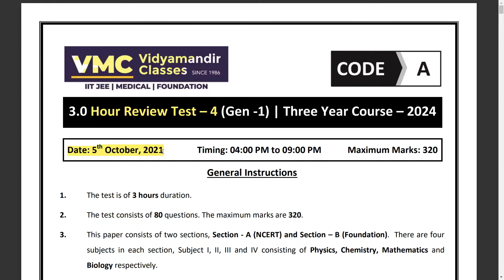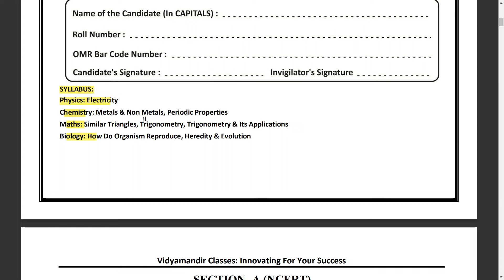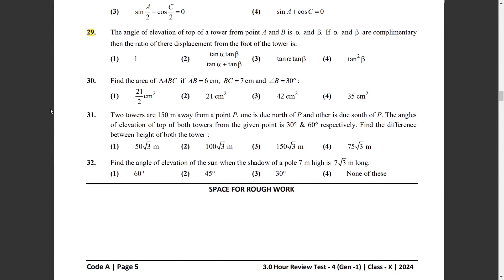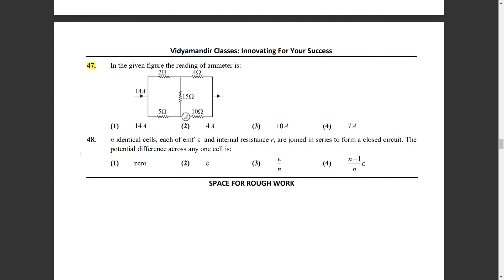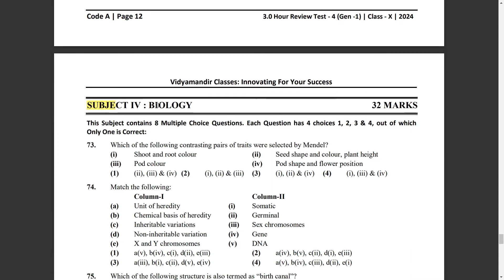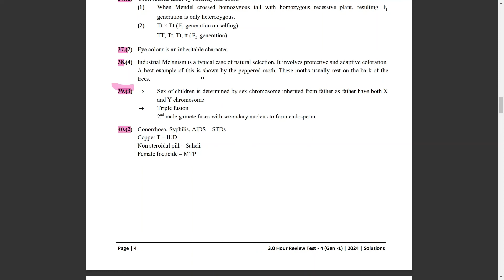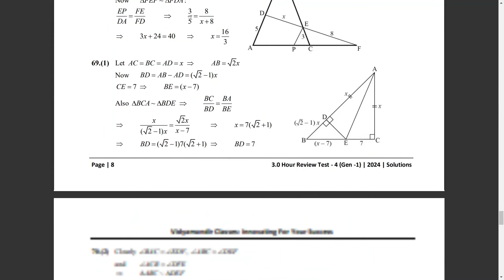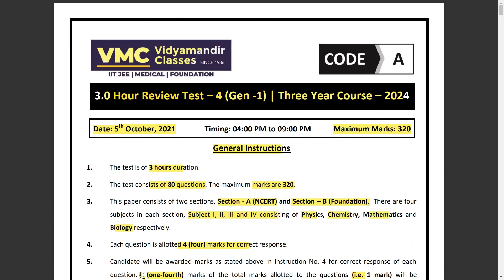Vidyamandir Classes HRT 4 | Class-10th (Questions with Detailed Solution)